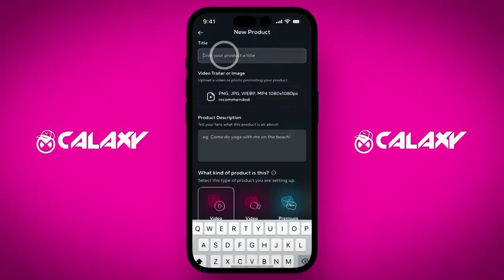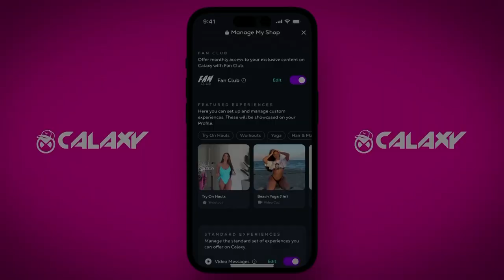Sport Beach Main Stage: Owning Your Brand: How Athletes & Fans Are Building the New Creator Economy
Owning Your Brand: How Athletes & Fans Are Building the New Creator Economy hosted by ON_Discourse l Dan Gardner, Executive Chairman, Code and Theory Network and Co-Founder, ON_Discourse interviews Spencer Dinwiddie & Solo Ceesay